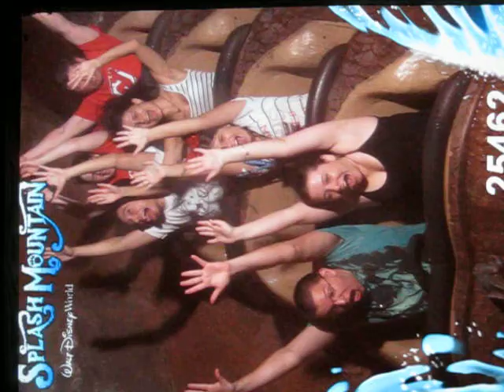Foto da corredeira - Tiago